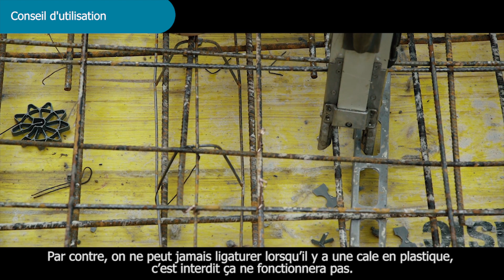ByTubes - Utilisation de la ligatureuse Wacker Neuson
Pour utiliser la ligatureuse Wacker Neuson de manière
précise et méthodique, suivez les différentes étapes.
1. Première étape de la Wacker Neuson c’est de désangler.
2. Placer le chien en début de course.
3. Prendre les agrafes et toujours placer le côté vert côté appareil, libérer
le chien et refermer l’appareil.
4. Remettre les sangles en caoutchouc et armer l’appareil.
5. Pour une très bonne utilisation, il faut toujours prendre l’appareil dans
le sens où il y a deux ferrailles côte à côte.
Remarque : on ne peut jamais ligaturer lorsqu’il y a une cale en plastique,
c’est interdit ça ne fonctionnera pas.
Lorsque deux aciers sont croisés, la ligatureuse fonctionne.

Lors de ce tournage, les équipements de protection individuels portés par les intervenants étaient conformes à la politique de l’Entreprise. Celle-ci a évolué en date du 1er janvier 2019.